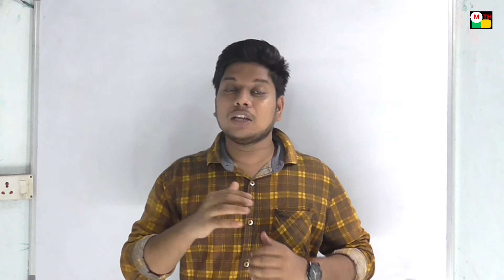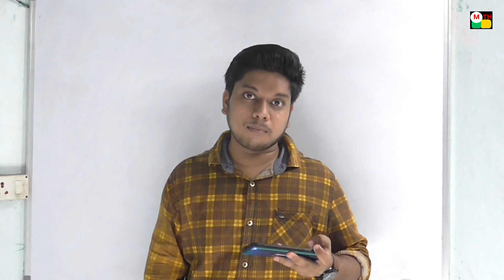Latest Update about the Railway Notification || Do not get cheated, Why ?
K.Haresh,
Please do share your doubts through comments and support us if you want us to make more videos tq, my dear friends.